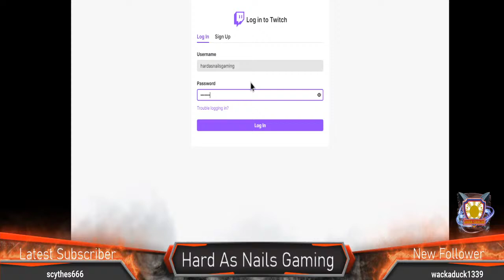JTahlin - Ark Survival Evolved, lets get started